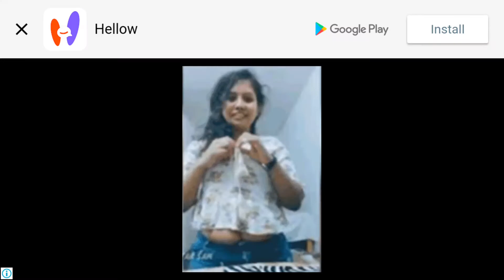SHADOWGUN LEGENDS - FPS and PVP Multiplayer Shooting | Gameplay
Game İnfo: shadowgun legends,multiplayer games,fps and pvp,shadowgun legends - fps and pvp multiplayer games,shooting game,modern game,modern shooting game,future shooting game